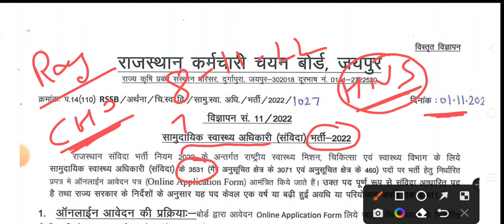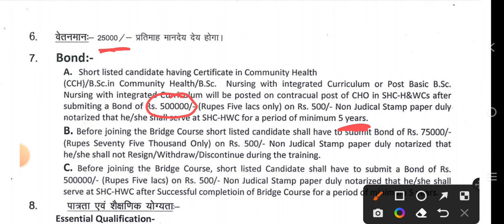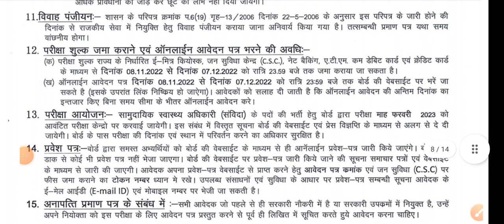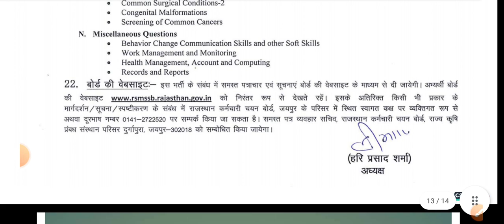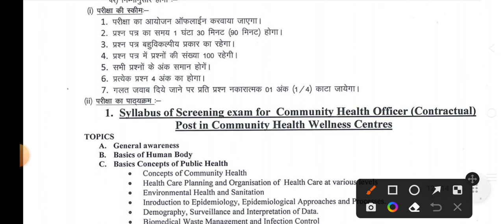Rajasthan CHO 3500+ Vacancy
*Post - 3531*

Start - 8.11.22
Last - 7.12.22